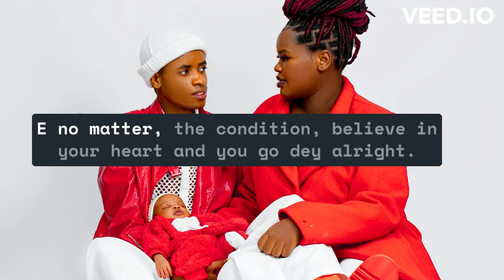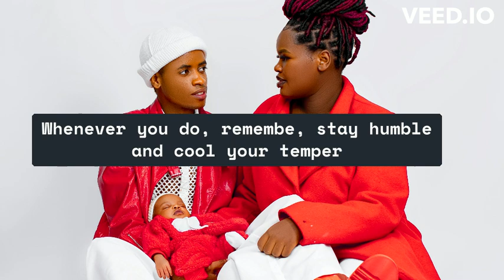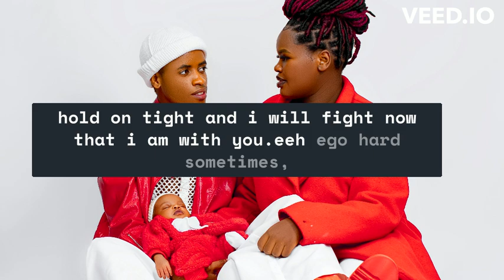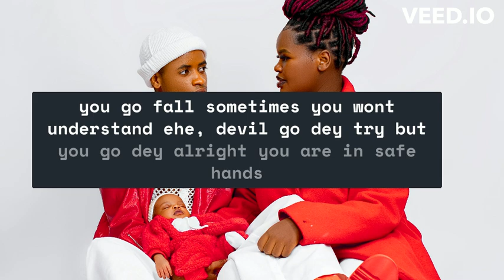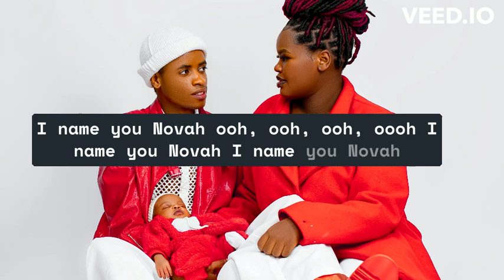Fashionnova_son ft Fashionnova_girl - Novah official lyrics audio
we made this song for our baby we cover shine by John drill some worlds same and some not the same.
original song by John drill (shine)

Have you seen my baby?
 Have you seen my girl?
 She's shining like an angel
 And have you seen the smile shining in the dark.
 Cause God still watching her.
  Life is beautiful since you've come around. My baby girl.  life is beautiful Whenever I'm with you. What a time to be alive.

 E no matter, the condition,
believe in your heart and you go dey alright.
 No forget say after rainfall
and after the dark the sun go shine
 keep your heart my baby, I will love you.
 In the darkness time and morning time.
I love you and you should know that cuz  in the morning time
. I name you novah.

 have you Ever seen the love in  mother's eyes.
 When she holds her little  one?
And have you seen their joy in the father's pride.
 In a daughter he truly love?
Whenever you go, remember you you was  born in November.
So that's when is your day.
 Whenever you do, remembe, stay humble and cool your temper No forget your own

 Cause e no matter the condition.
 No forget say after rainfall. And after the dark .
the sun go shine. keep your heart my baby  I will love you In the darkness time and morning time.
I love you and you should know that cause in the morning time
 in the darknes time and morning time
 i love you and you should know that cause in the morning time I name you Novah

Shine your light and i will show you around,
I will lead you home. hold on tight and i will fight
 now that i am with you.eeh
ego hard sometimes,
 you go fall sometimes
you wont understand ehe,
 devil go dey try but you go dey alright you are in safe hands

Keep your heart  my baby.
 I will love you. In the darkness time.
And morning time, I love you and you should know that
cause in the morning time I name you Novah
keep your heart my baby i will love you in the darkness time and morning time
 i name you Novah Oh yeaheeeeeeeeee.
 I name you Novah ( oh yeeeahhh )
 Ninde producer (mond pleri on this one this one this one) I name you Novah ooh, ooh, ooh, oooh I name you Novah I name you Novah  THANK YOU FOR WATCHING